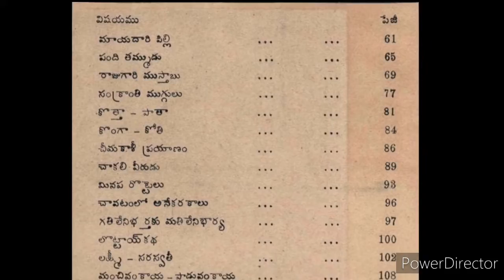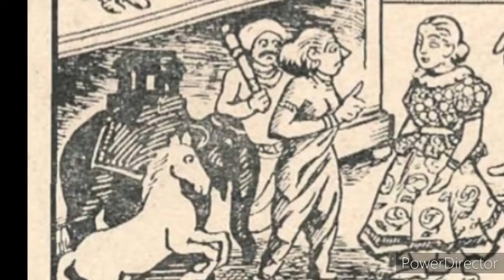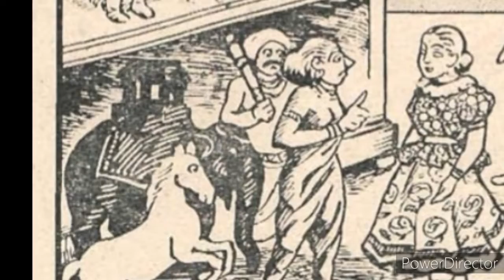కొత్తా పాతా - B7S19 Chandamama kathalu Jan 1948/చందమామ కథలు/Audiobook/Chandamama kathalu from 1947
A story about new and old toys from chandamama kathalu book of January 1948